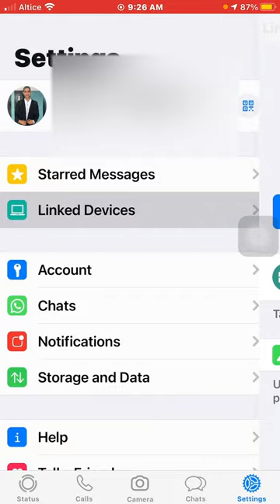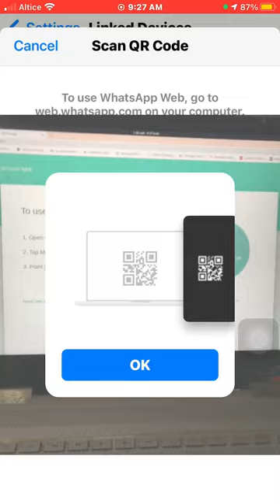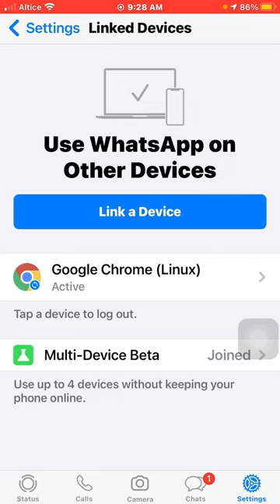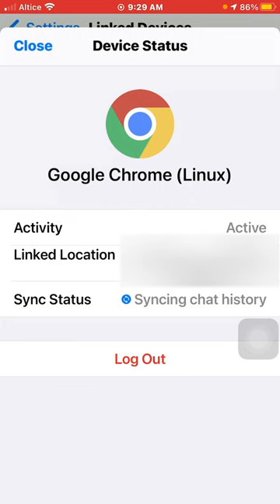Cómo usar WhatsApp en 4 Dispositivos a la misma vez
Esto es sin tener que usar su teléfono conectado a internet, esta es una funcion nueva que salió para todos los usuarios. No hay que usar ningún programa adicional a WhatsApp, con la misma app se hace todo.